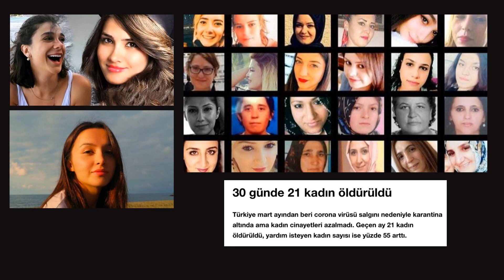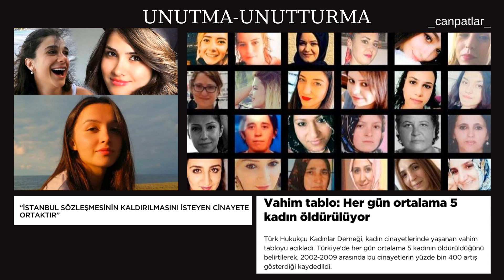Kadın Cinayetlerini Hatırlatacak Bir Şarkı (Remember Me - AltYazılı)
Pınar Gültekin ve diğer tüm kadınların anısına...
Sanatçı: Eivør
Şarkı: Remember Me

Şarkının Sözleri:
Please, remember me
Don't forget my name
Leave a candle burning
Carry on my flame.

Will you sing my songs
When my voice no longer speaks?
Carry me on within your memories.

Remember me
Remember me.

Will I leave a trace
In a corner of your mind?,
Will you see my face
In the flowers that you find.

When I'm a drop of rain
Within the endless sea,
Will you keep me safe
In your heart and in your dreams?

Remember me
Remember me
Remember me
Remember me.